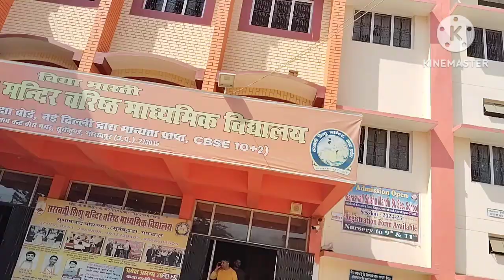सरस्वती शिशु मंदिर गोरखपुर